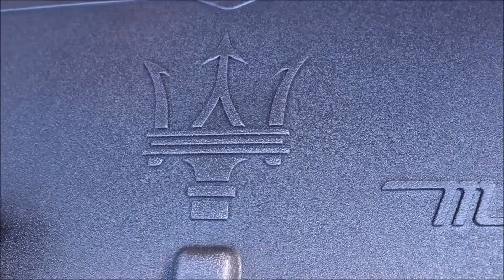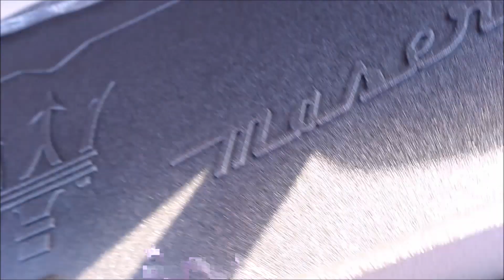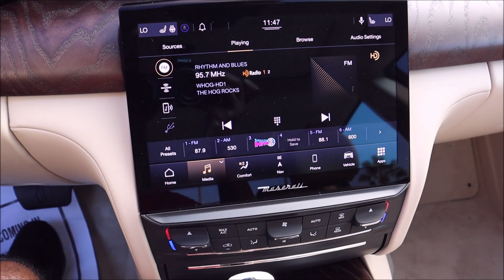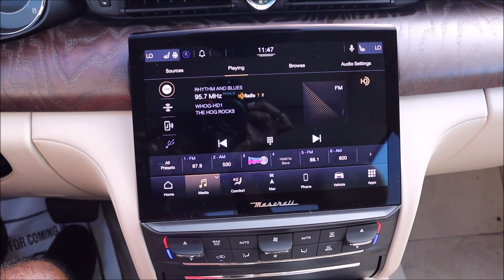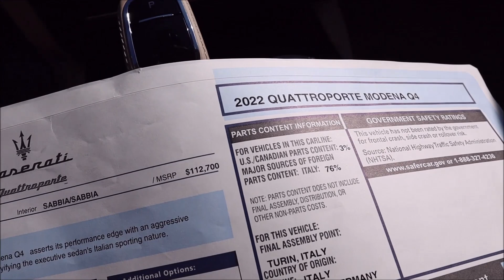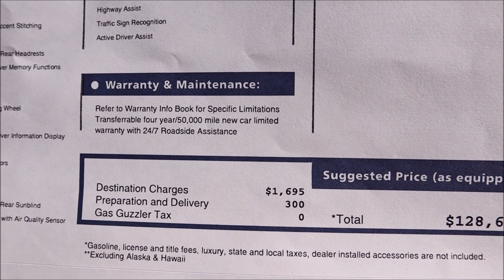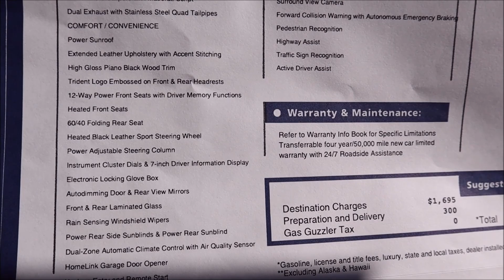The Best 2022 Maserati Quattroporte Spec EVER Is This Modena Q4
A detailed look into this Blu Nobile tri-coat QP with Sabbia and Tortora leather plus alcantara really taking luxury to a whole new level!